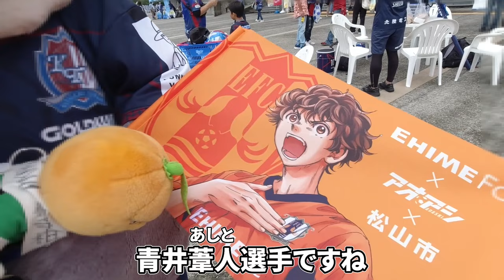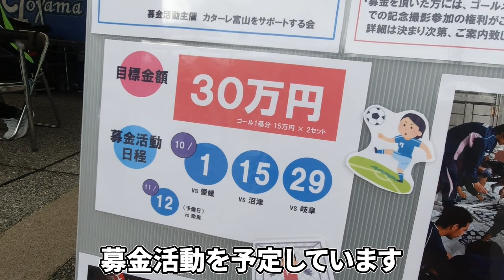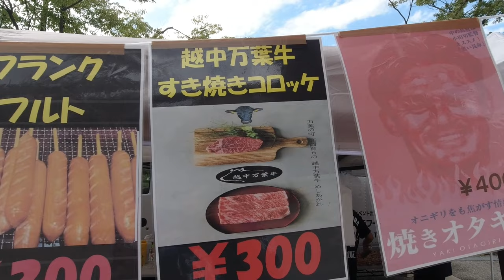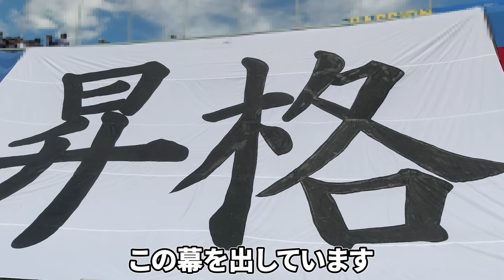【ハットトリック】J3首位愛媛に逆転勝利！カターレ富山のホームゲームへ応援に行ってきた【カターレ富山vs愛媛ＦＣ 明治安田生命Ｊ３リーグ 第29節 2023/10/1】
カターレ富山vs愛媛FC
（J3リーグ第29節 2023年10月1日）

カターレ富山vs愛媛FCの
ホームゲームに行ってきました。

試合は3-2でカターレ富山の勝利！！

アルトゥールシルバ選手のハットトリック
お見事でした！！

アルトゥールシルバ様様ですが、
3点とも得点の前のアシストが
非常に素晴らしいパスだったな
とも思いました！！

残りは9試合。

この動画投稿日の10月3日、
高橋駿太選手が今シーズン限りでの引退を
表明されました。

駿太のためにもJ2昇格で花道を飾ろう！
絶対にJ2へ行こう！！！

0:00 オープニング
0:38 駐車場からスタジアムへ
3:00 グッズ売場
3:36 スタジアムグルメ
4:37 スタジアムグルメ
4:51 試合開始・アルトゥールシルバ選手の一言
6:15 試合ふりかえり